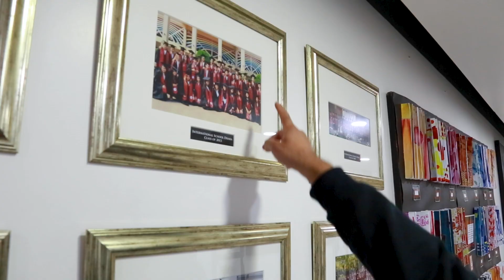Chris Boyle Secondary School Principal caught up with Geological Engineer Nafis Jalil- Class of 2013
Chris Boyle Secondary School Principal caught up with Geological Engineer Nafis Jalil, (Class of 2013). Nafis gained his BASc on a full scholarship in Geological Engineering from University of British Columbia, a Top 30-ranked university known globally for world-class education and strong links to the mining industry. Nafis has worked five years in the Canadian mining industry, the first three in the Arctic, followed by a large Copper-Gold mine in the last two.
He has been awarded an admission offer at Imperial College to study an MSc in Geotechnical and Earthquake Engineering and recently got invited as a guest instructor to University of Dhaka  Geology first-year university students’ weeklong field course to guide the students on the basics of field mapping.
We were delighted to have Nafis back on campus during his short visit to Bangladesh and wish him all the very best in his endeavors ahead.